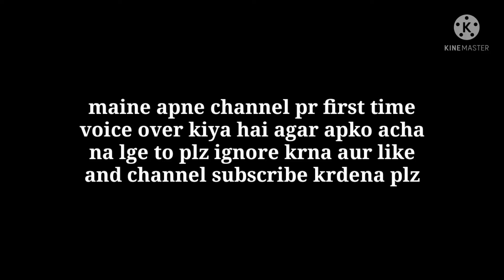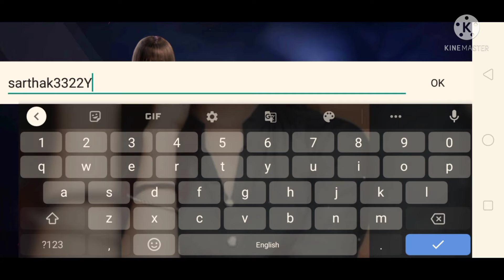FREE FIRE MAX limited test problem solved 😬